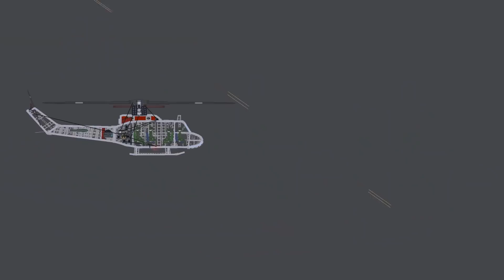Modern Soldiers Fight WWII Soldiers in People Playground (Part 2)